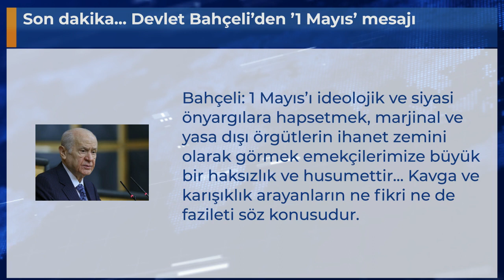Son dakika... Devlet Bahçeli’den ’1 Mayıs’ mesajı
Bahçeli: 1 Mayıs’ı ideolojik ve siyasi önyargılara hapsetmek, marjinal ve yasa dışı örgütlerin ihanet zemini olarak görmek emekçilerimize büyük bir haksızlık ve husumettir... Kavga ve karışıklık arayanların ne fikri ne de fazileti söz konusudur.